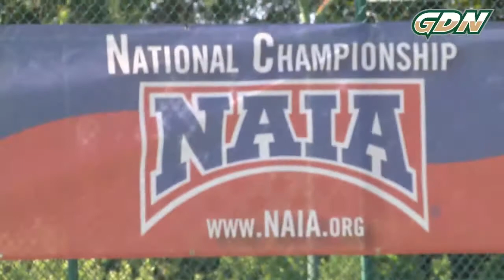Opening Ceremonies for NAIA Women's Tennis National Championship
The introduction of the the starting lineups